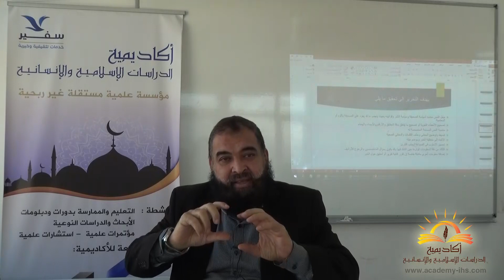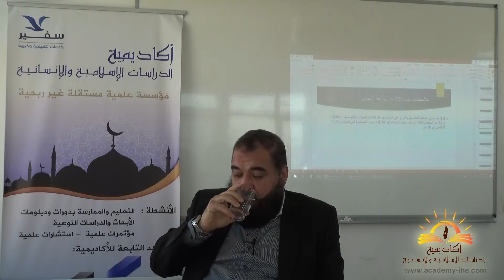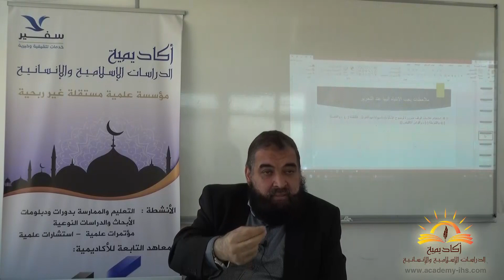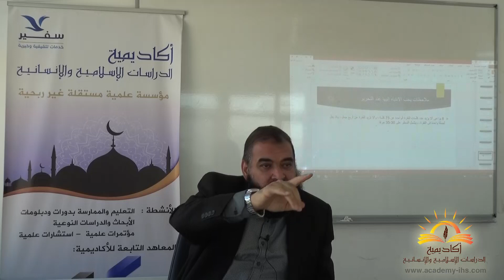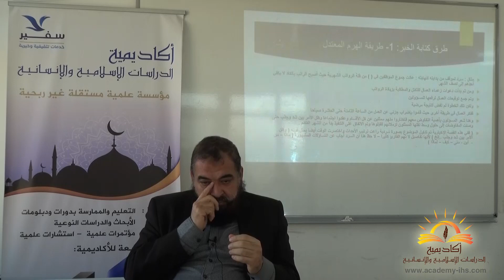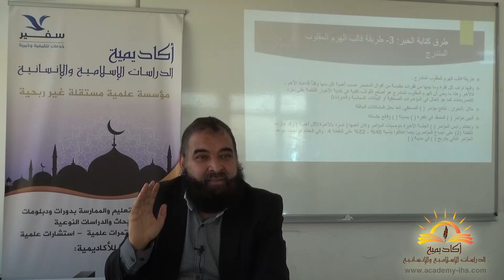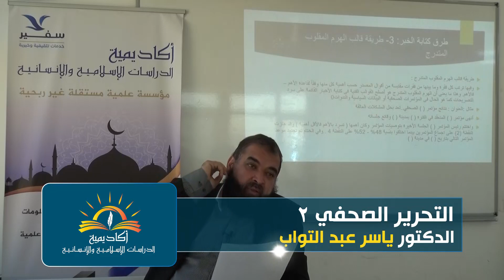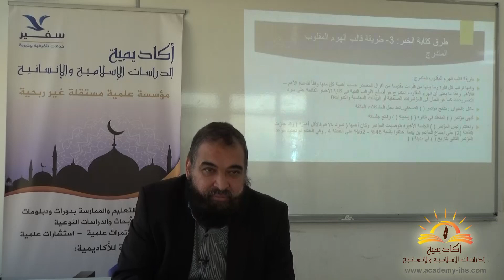12-03-2020 التحرير الصحفي 2 - د ياسر عبد التواب